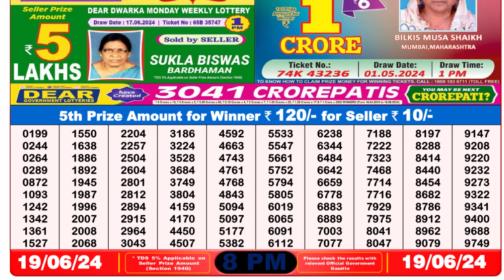Dear Lottery Sambad 8pm today 19.06.24 Nagaland State Lottery Result